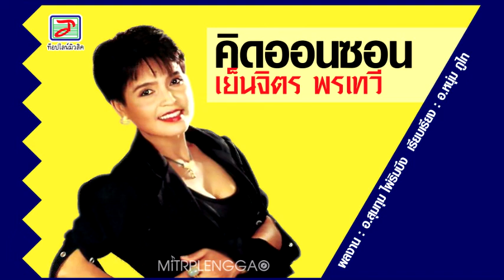คิดออนซอน - เย็นจิตร พรเทวี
เพลง : คิดออนซอน
นักร้อง : เย็นจิตร พรเทวี
ผลงาน : อ.สุมทุม ไผ่ริมบึง
เรียบเรียง : อ.หนุ่ม ภูไท
© ท็อปไลน์มิวสิก